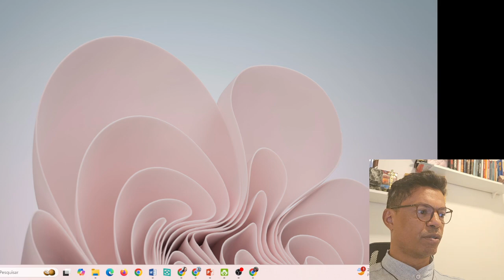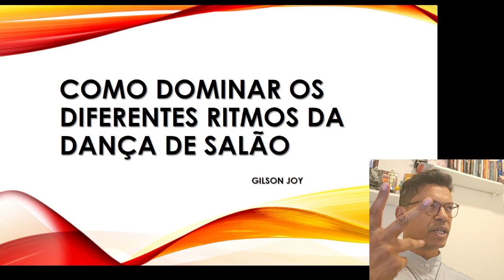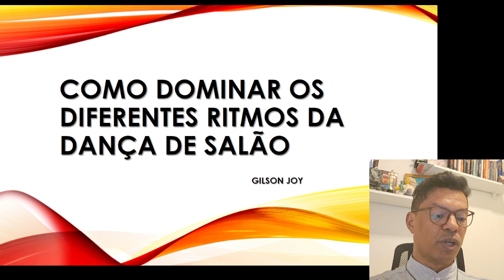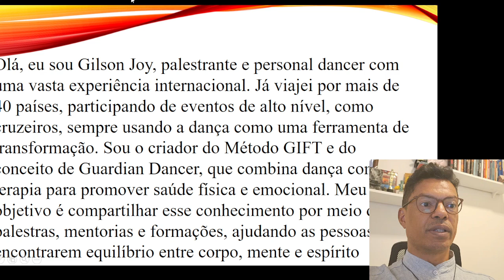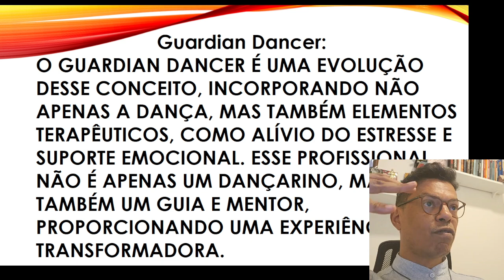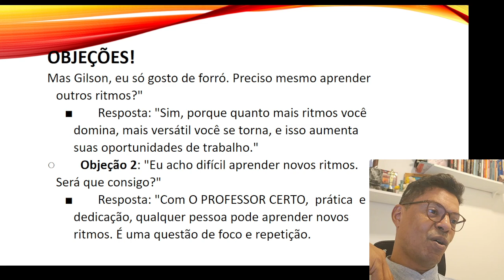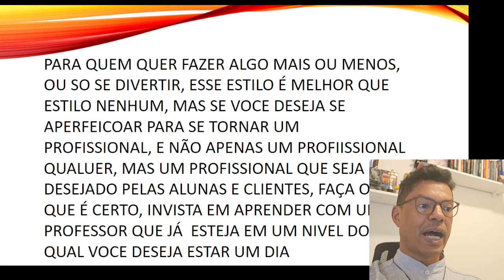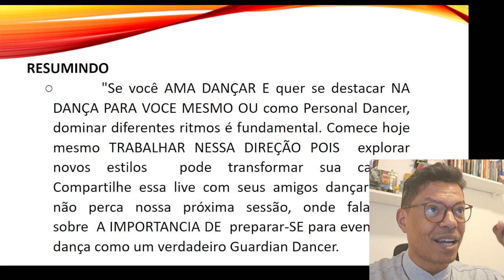Como Dominar os Diferentes Ritmos da Dança de Salão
🎶 Como Dominar os Diferentes Ritmos da Dança de Salão | Live Completa com Gilson Joy 🎶

Você já pensou em como seria dominar diferentes ritmos da dança de salão e se destacar no mundo da dança? Nesta live, Gilson Joy, criador do Método GIFT e do conceito Guardian Dancer, vai te mostrar como entender e dominar ritmos como forró, bolero, samba de gafieira, e muito mais.

Prepare-se para aprender estratégias que vão além dos passos de dança, entendendo a essência de cada ritmo e como aplicá-los para maximizar suas oportunidades e encantar seus clientes. Se você quer ser mais do que um dançarino comum, este conteúdo é essencial.

Assista até o final, curta e compartilhe com outros amantes da dança, e não esqueça de se inscrever para continuar acompanhando dicas que vão revolucionar sua maneira de ver e viver a dança.

Link Livro Forró Uma Trilogia Brasileira:
Em inglês:

🔹 Transforme sua vida com o Método GIFT! 🔹
Bem-vindo ao canal do Método GIFT, onde você encontra estratégias comprovadas para equilibrar corpo, mente e espírito. Aqui, você terá acesso a dicas exclusivas, técnicas práticas e conteúdos inspiradores que vão te ajudar a alcançar uma vida mais saudável, produtiva e plena.
Se você está em busca de transformação pessoal, superação de desafios e um caminho claro para viver com propósito, está no lugar certo!

✨ Meus cursos:
• Método Gift
• Professor de Dança de Salão
• Personal Dancer/Guardian Dancer
• Inteligência Emocional
• Mindset de Empresárial
• Saude Emocional
• Mentoria
• Como viajar o mundo

🔍 Palavras-chave relevantes:
• Método GIFT
quemdançaémaisfeliz çaémaisfeliz